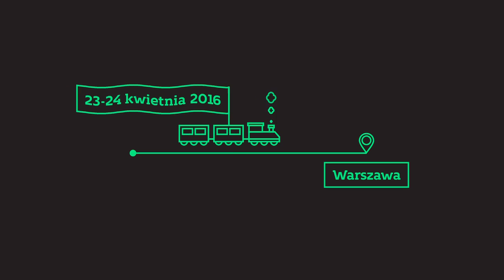Monika Olejnik from IKEA - invitation //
Invitation for the lecture.

Element Talks is a conference devoted to practical and business aspects of designer’s work like negotiations, copyright, pricing etc. Come to the third edition to Warsaw, Poland! April 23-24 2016.